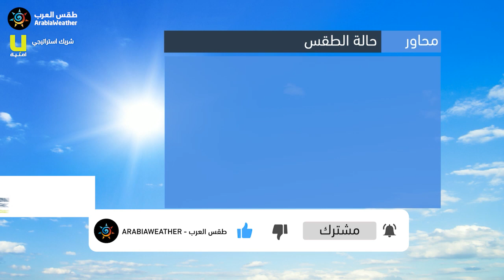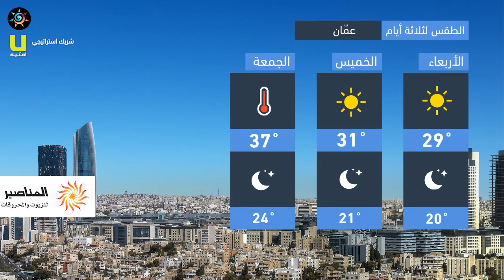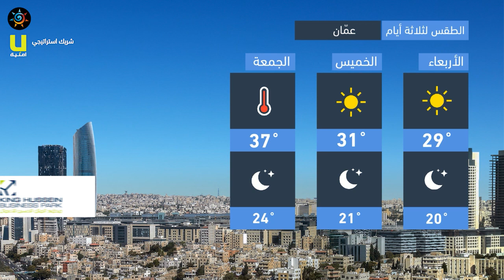طقس العرب - الأردن | النشرة الجوية الرئيسية | الأربعاء 2020/7/1